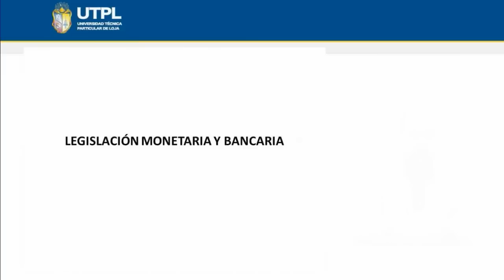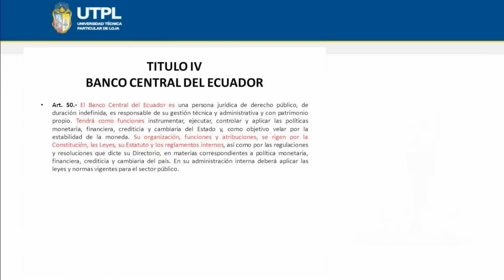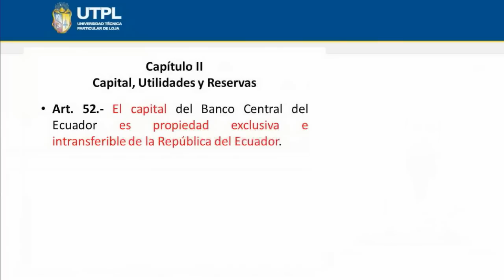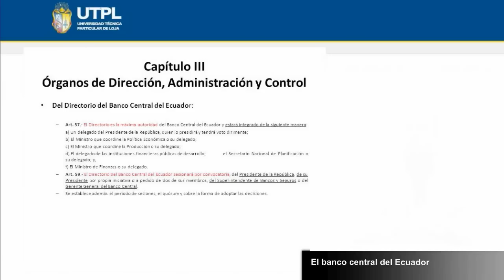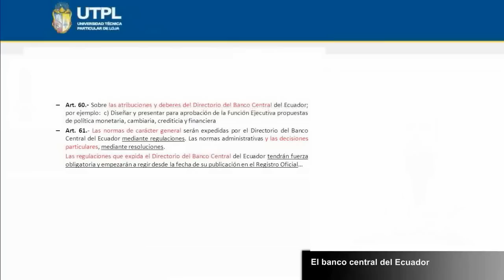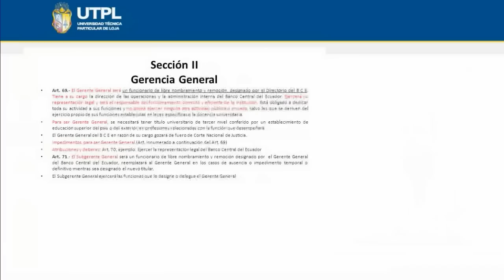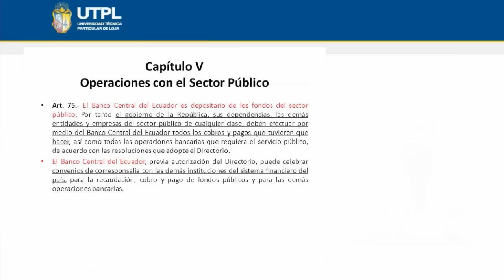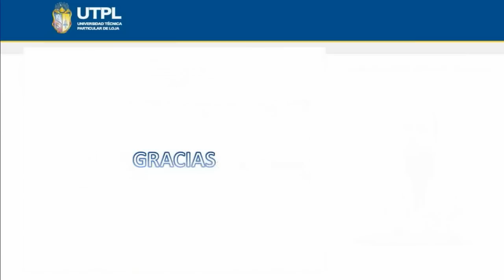UTPL EL BANCO CENTRAL DEL ECUADOR [(ÁREA ADMINISTRATIVA)(LEGISLACIÓN MONETARIA Y BANCARIA)]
Legislación monetaria y bancaria
Tema: El Banco Central del Ecuador
Ponente: Dr. Leonardo Eguiguren Bermeo